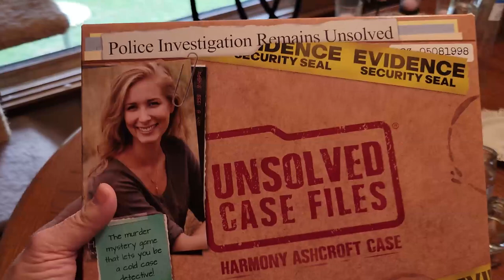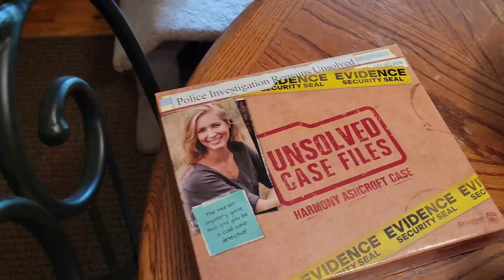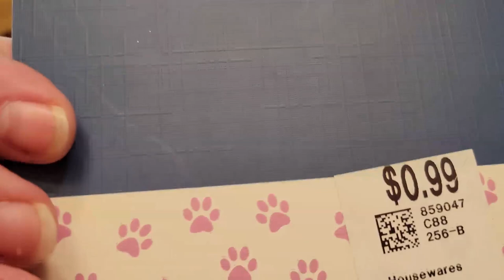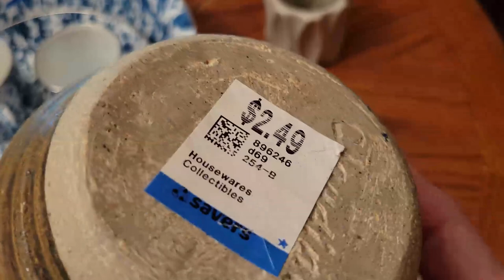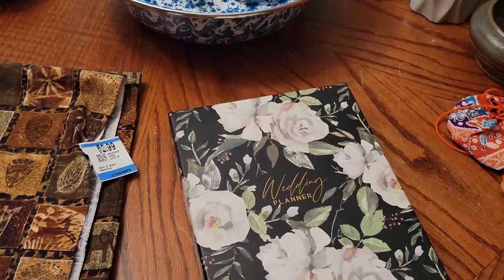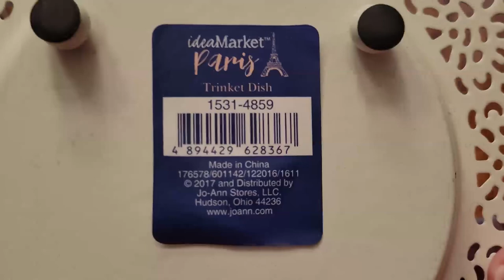A Small Thrift Haul! 20% Off Haul! 7/27/2022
Join the Face Book Group "Antique Booth Talk" which is Moderated by Tonya and myself

I am a full time reseller on eBay and I also sell in a booth in an antique mall.  I am a YouTube creator, bargain hunter, wife, Mom of 2 awesome kids (grown ups!) and the Mom of 2 fur babies!